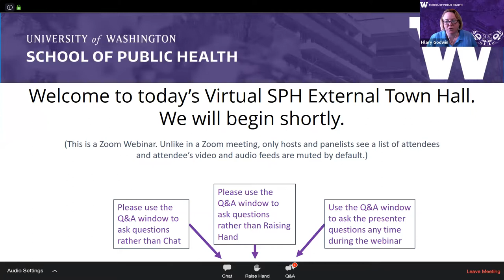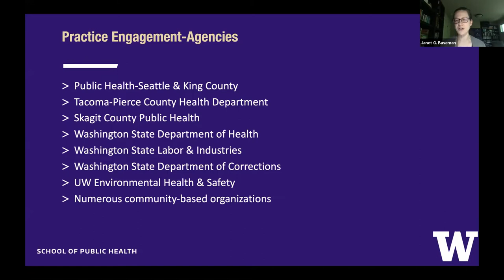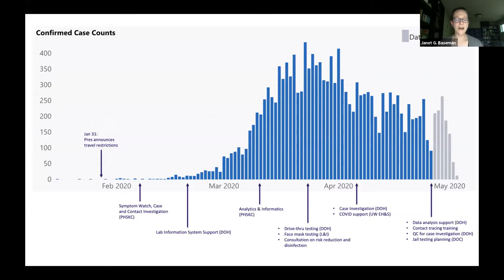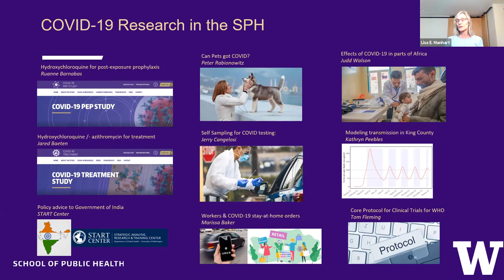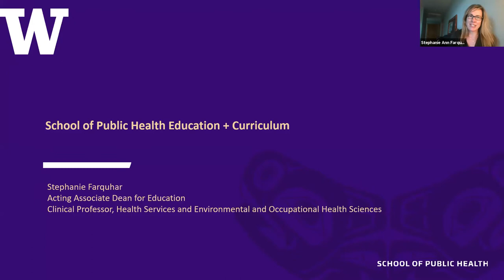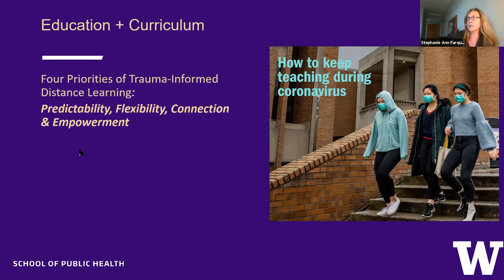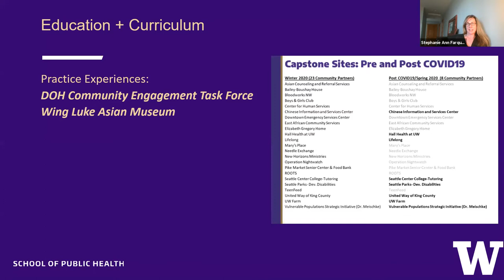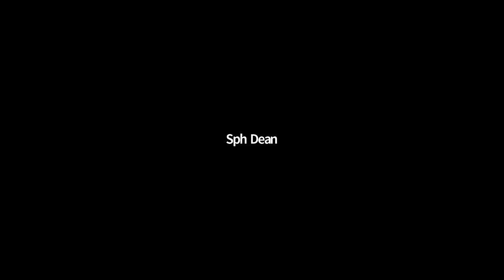SPH Alumni and Friends Town Hall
Dean Hilary Godwin is joined by three SPH leaders, representing public health practice, education, and research, to update alumni and friends of the School on COVID-19 response.